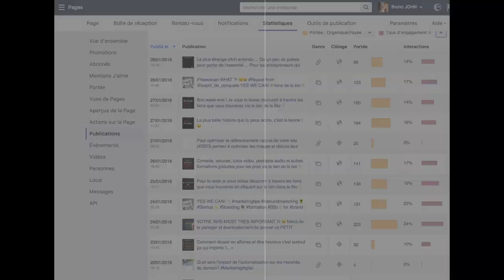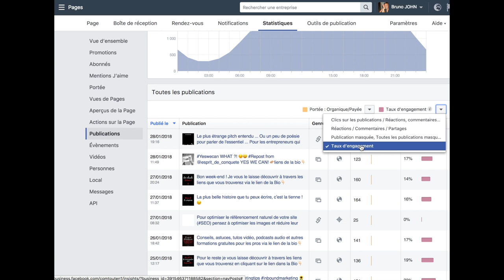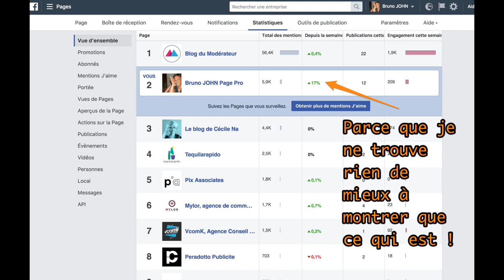Améliorez considérablement le taux d’engagement sur vos publications facebook avec Nice-applis.com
Pour vous connecter en automatique et gratuitement au fruit de mes veilles stratégiques : conseils, astuces, tutoriels vidéo, podcasts radio, formations gratuites et autres ressources web marketing, suivez ce lien

À votre bonheur et succès !

Bruno JOHN Améliorez considérablement le taux d’engagement sur vos publications facebook avec Nice-applis.com

Si vous êtes aussi sur Facebook et si vous voulez vous connecter en automatique à mes publications suivez ce lien Plus rien ne vous échappera !

Pour plus d'infos, astuces, tutoriels vidéo et formations Web, Social et Inbound marketing ainsi que nos + Growth Hacks c'est ici :

Apprenez rapidement et à moindre frais (très souvent gratuitement) comment sortir du lot, faire la différence et avoir des résultats exponentiels en optimisant votre stratégie et votre visibilité Web, Social et Inbound marketing

Rejoignez notre club d'initié(e)s , connectez vous à nos meilleurs conseils experts que nous nous partageons via notre Newsletter